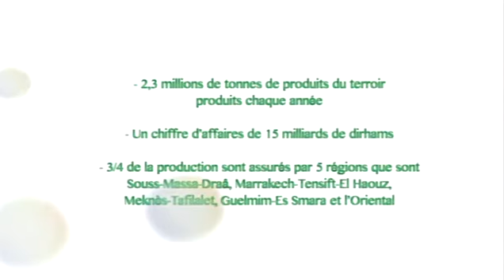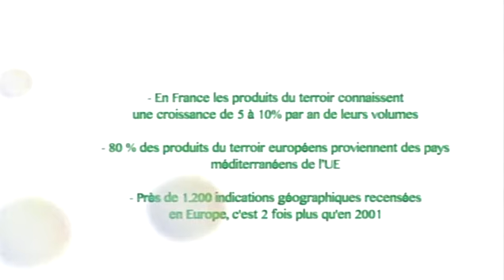Les échos du SIAM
La quotidienne du Salon International de l'Agriculture au Maroc 2014 :
- Leila Akhmisse, directeur exécutif de la Fondation Crédit Agricole du Maroc
- Saïdia Ouarzane, Chef de la division de la promotion des produits du terroir
- Chantal Passat, responsable de la filière agroalimentaire - sud de France développement